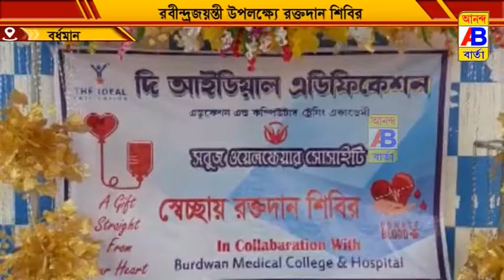একটি বেসরকারী স্বেচ্ছাসেবী সংগঠনের উদ্যোগে রক্তদান শিবিরের আয়োজন